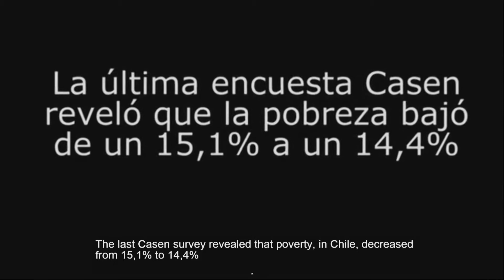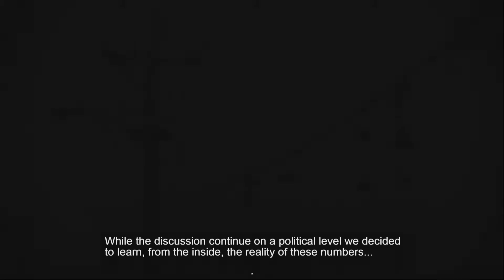Iquique al Día 2015.04.07_5 LUCÍA SILVA Fundación Para la Superación de la Pobreza